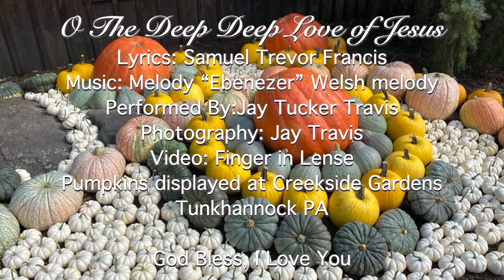O The Deep Deep Love of Jesus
Hymn O The Deep Deep Love of Jesus
hymns songs
hymns music
hymns guitar
Guild
Taylor
Ibanez
Imovie
Garage band
Focusrite
MXL 990